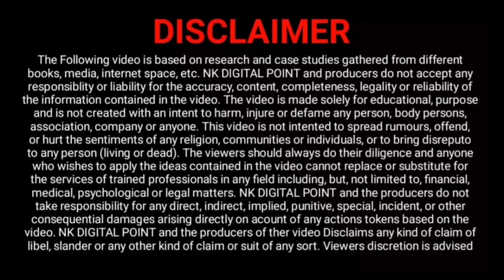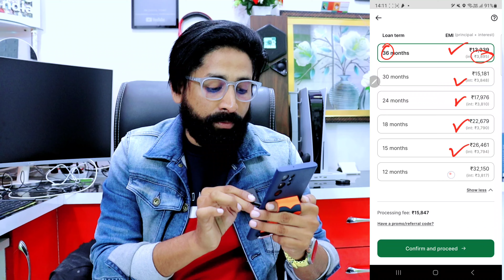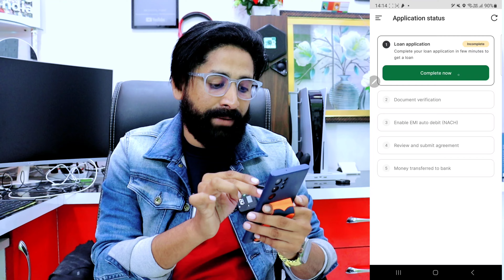Mujhe Mila 340000 Personal Loan Turant Aadhar Card Per | Easy Loan On Aadhar And Pan Card!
TOP 10 CREDIT CARD 2023

TOP 5 UPI Rupay Credit Card 2023

Online Zero Balance saving Account open